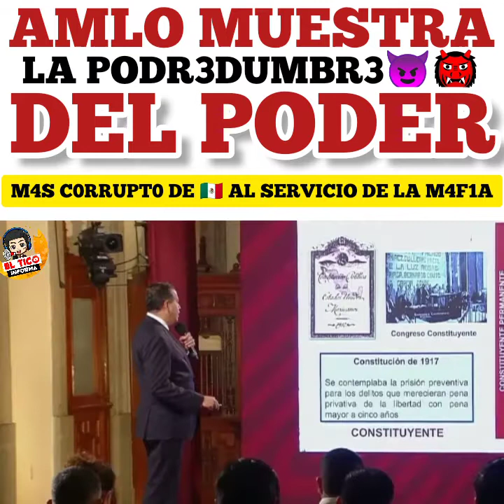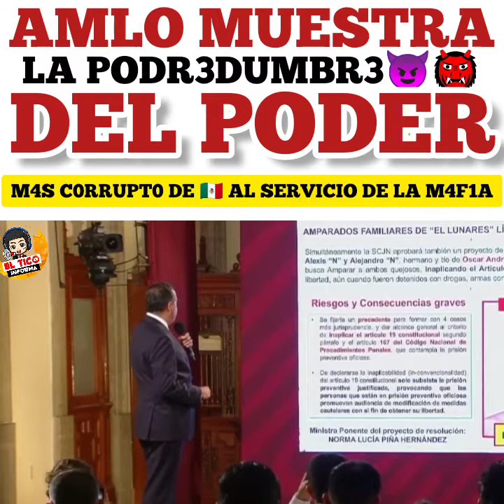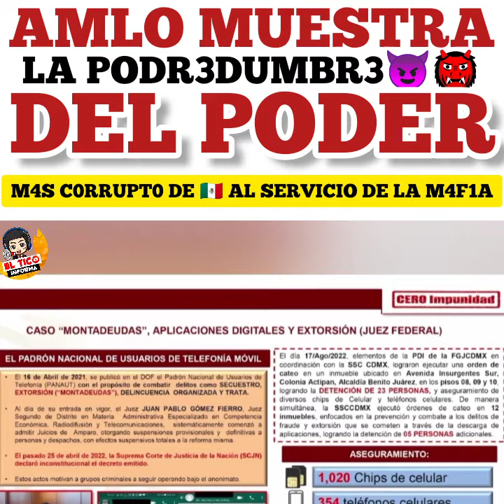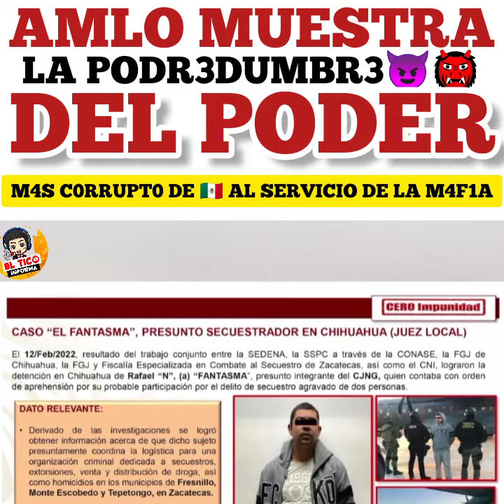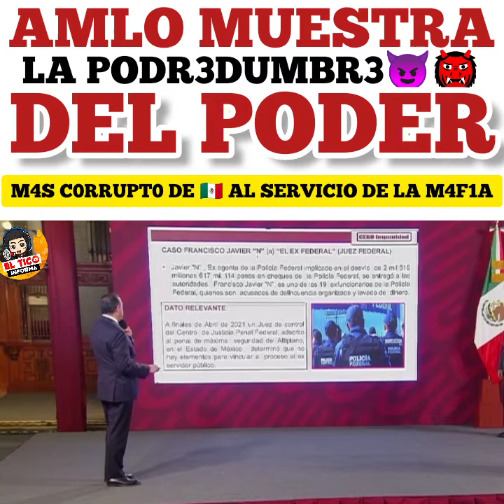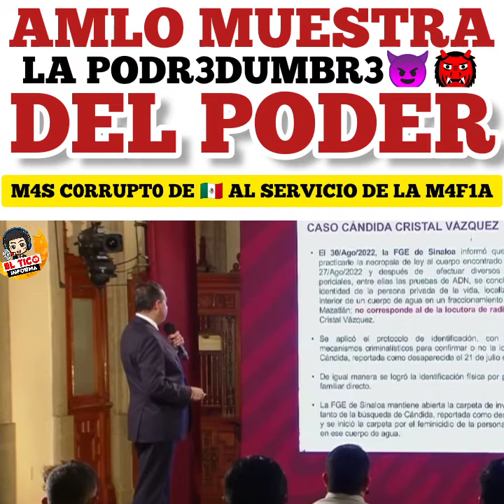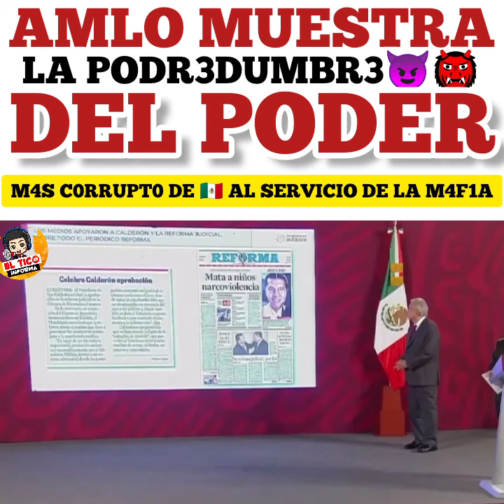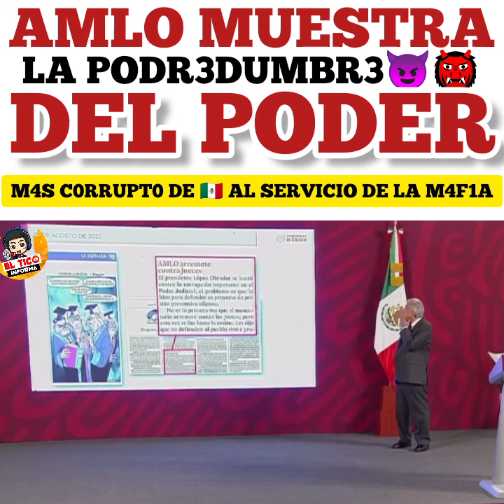AMLO muestra la podredumbre del poder más C0rrUpt0 de Mexico y el mundo